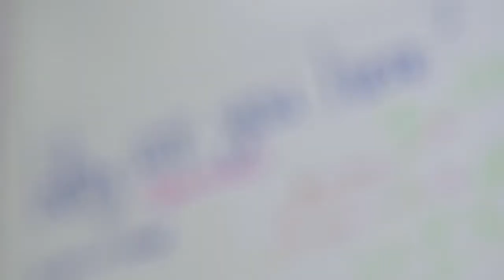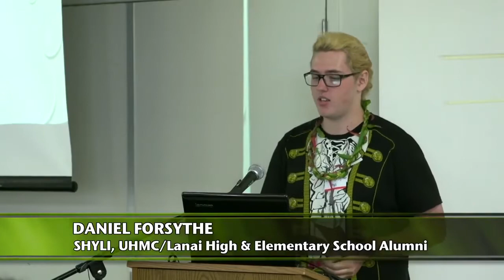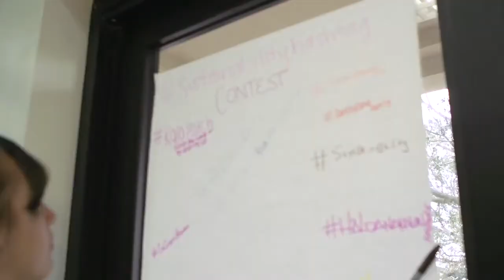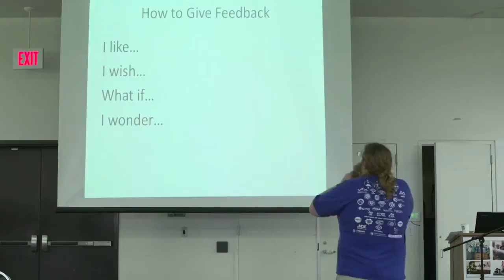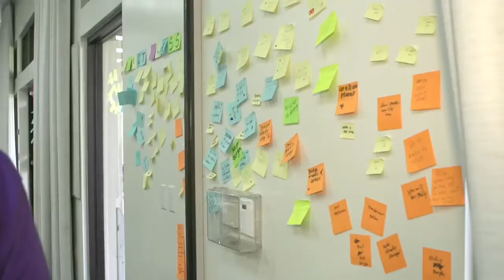Hawaii Design Sustainable Hawaii Forum 2014